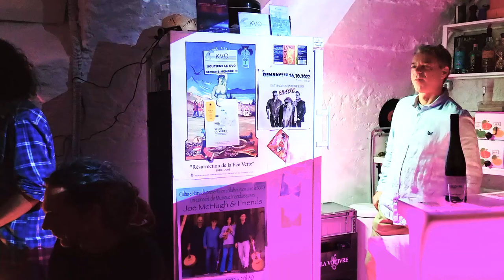JackDupon - Live au KVO - Pyjama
Visuels : Boubou / Vidéo : Philippe / Son : Etienne Mazoyer
Live au KVO de Corcelles, Suisse
Tournée JackDupon et TOBOGGAN / Octobre 2022
Extraits Sonores :  Images d'archive INA
Institut National de l'Audiovisuel